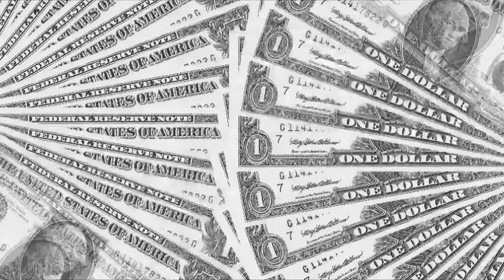I PRAY (Official Music Video)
Gunna Type Guitar Beat 2019 | "FullThrottle" (Prod. by JCaspersen)